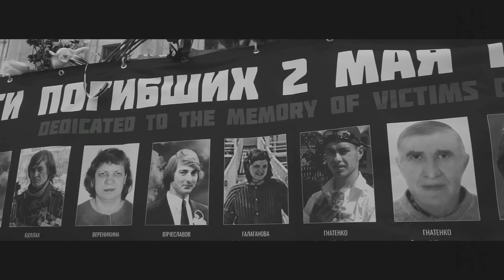Dokumentarfilm "Remember Odessa" - Interview mit Regisseur Wilhelm Domke-Schulz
Fünf Jahre nach dem Brand-Angriff ukrainischer Ultranationalisten auf das Gewerkschaftshaus in Odessa hat der deutsche Regisseur und Dokumentar-Filmer, Wilhelm Domke-Schulz, einen Kinofilm über das Ereignis gemacht. Im Gespräch mit dem Journalisten Ulrich Heyden schildert der Regisseur, welche Probleme es bei den Dreharbeiten für den Film "Remember Odessa" gab und wie der Vertrieb des Streifens funktionieren soll. "Remember Odessa" beschreibt die Stimmung in der südukrainischen Hafenstadt fünf Jahre nach dem Brand im Gewerkschaftshaus, bei dem 42 Menschen starben und über 200 Menschen verletzt wurden. Der Film zeigt, dass es in der Bevölkerung trotz tiefer Trauer über das Ereignis nach wie vor einen Widerstandsgeist gegen Zwangs-Ukrainisierung und das weiterhin massive Auftreten von Rechtsradikalen gibt. Die Premiere des Films fand am 29. April 2019 in Moskau statt.